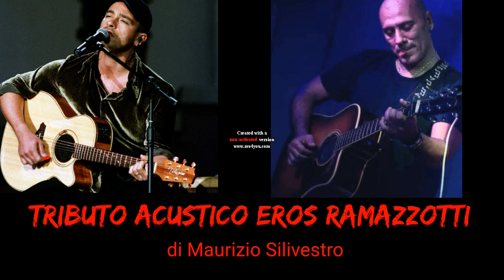"Un attimo di pace" di Maurizio Silivestro (tributo acustico Eros Ramazzotti)